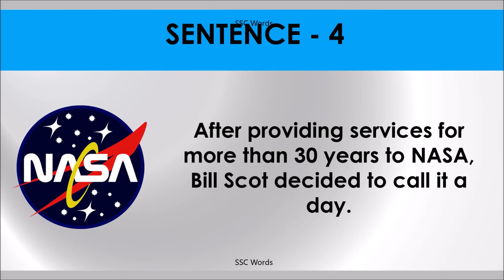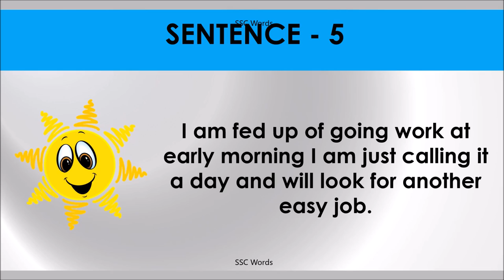CALL IT A DAY Idiom 1268 # Meaning and five sentences # SSC Words